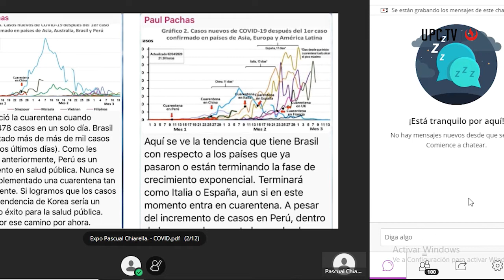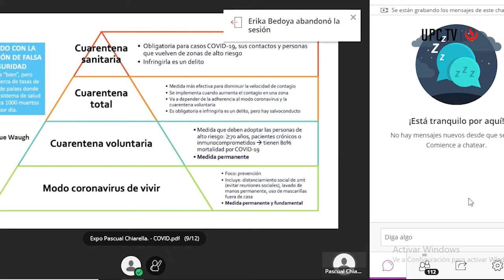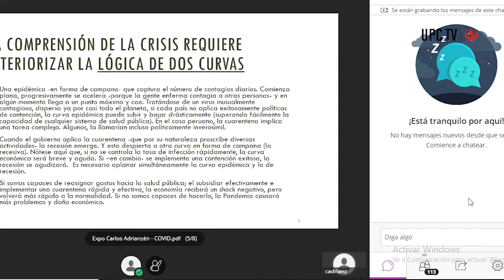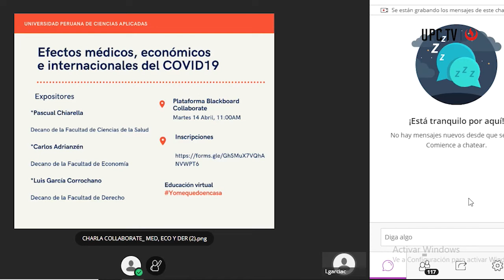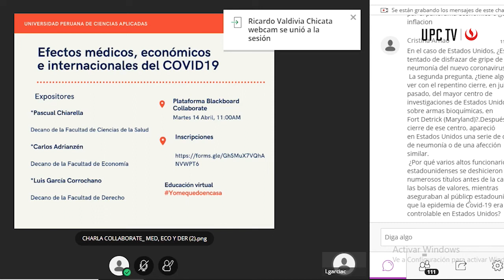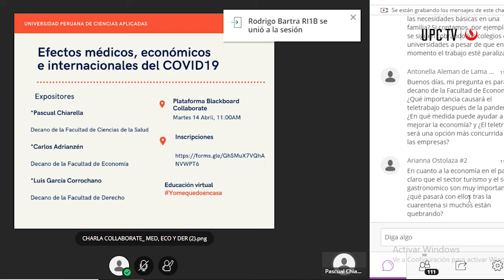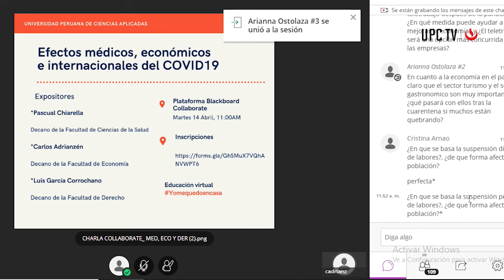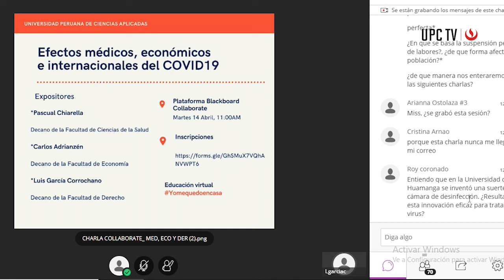Charla: Efectos médicos, económicos e internacionales del COVID19